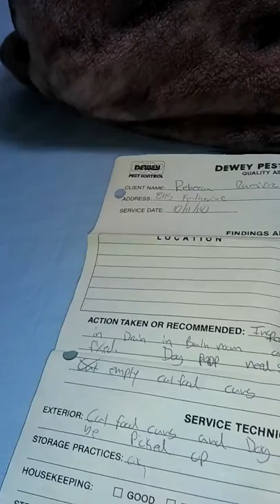Big flies in the RV